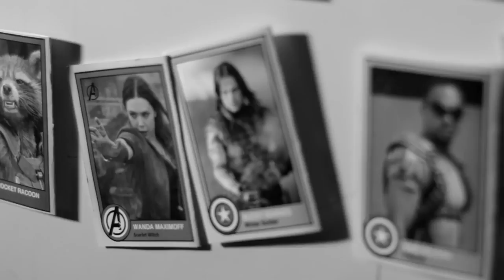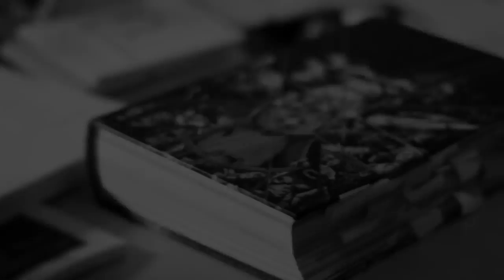Avengers Infinity War Ant Man New Suit Trailer Teaser 2018 Marvel Superhero Movie HD